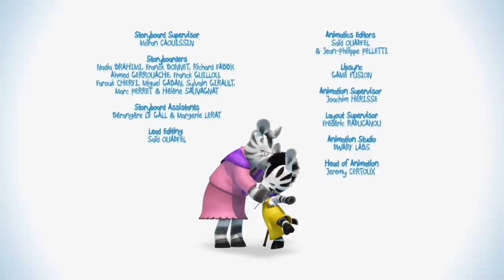1 Stunde Zeo auf Deutsch 🦓 Fußspuren im Schnee ❄️ GANZE EPISODEN | süße Cartoons